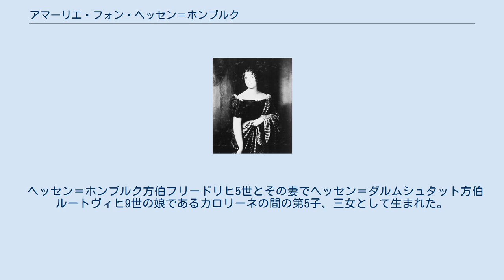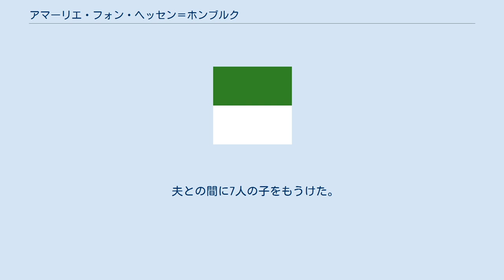アマーリエ・フォン・ヘッセン＝ホンブルク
ヘッセン＝ホンブルク家
クリスティアーネ・アマーリエ・フォン・ヘッセン＝ホンブルク（Christiane Amalie von Hessen-Homburg, 1774年6月29日 - 1846年2月3日）は、ドイツのヘッセン＝ホンブルク家の公女で、アンハルト＝デッサウ公世子フリードリヒの妻。
 ヘッセン＝ホンブルク方伯フリードリヒ5世とその妻でヘッセン＝ダルムシュタット方伯ルートヴィヒ9世の娘であるカロリーネの間の第5子、三女として生まれた。
1792年6月12日、ホンブルクでアンハルト＝デッサウ公世子フリードリヒと結婚。
アマーリエは自分の子供たちの育児・教育を徹底的に自分自身で行った。
1797年2月6日、営林長官ハインリヒ・オットー・フォン・ゲルシェン（Heinrich Otto von Görschen）よりプリオーラウの荘園を購入した。
 ホンブルク宮廷に仕えていた詩人フリードリヒ・ヘルダーリンは1800年頃、「静けさに包まれた家から出て　デッサウ侯妃にあてて（Aus stillem Hauße senden – An eine Fürstin von Dessau）」という詩をアマーリエに献呈している。
 夫との間に7人の子をもうけた。